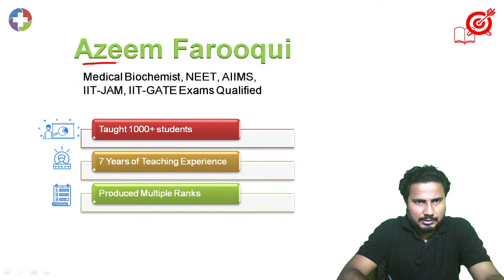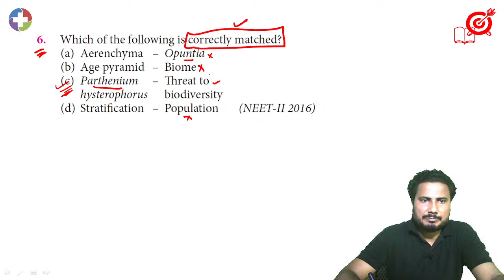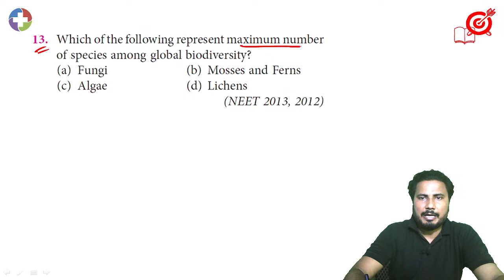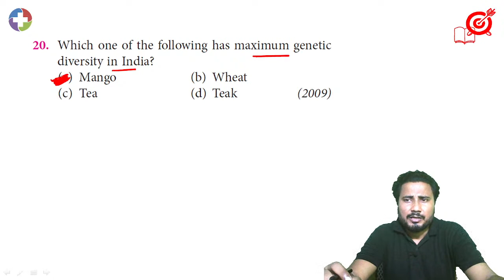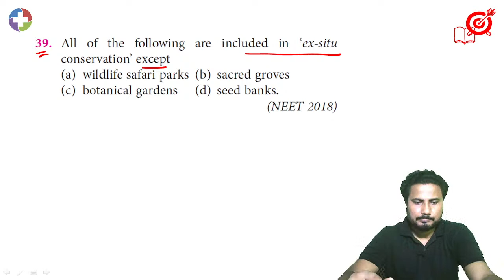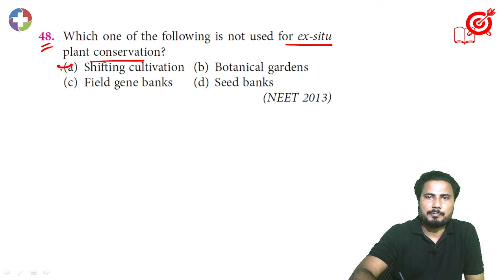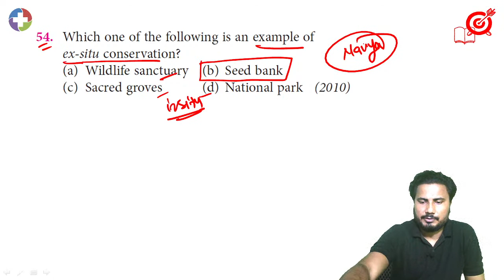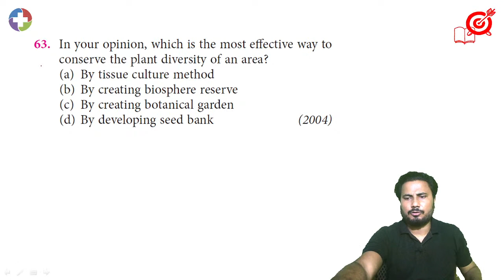Ecology Class 12th | Biodiversity and Conservation | Last 33 Years PYQs | Azeem Farooqui I BioGenix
I Hope some students were still searching me, I wish the best for them. Love you all